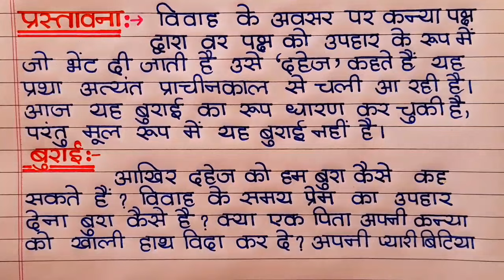दहेज प्रथा पर निबन्ध। Dahej Pratha per nibandh | दहेज प्रथा एक अभिशाप पर निबंध | Dahej pratha Essay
दहेज प्रथा पर निबंध ।।  दहेज प्रथा

 Made with ♥ ‎@𝐏𝐚𝐭𝐡𝐬𝐡𝐚𝐥𝐚 club